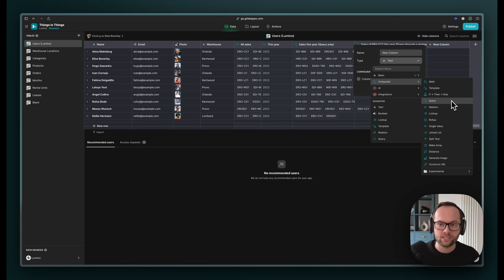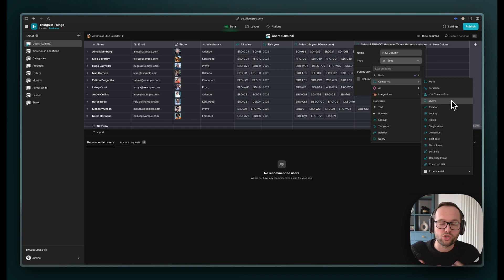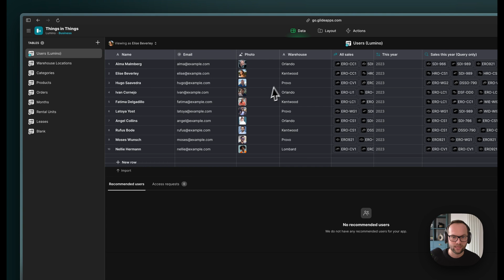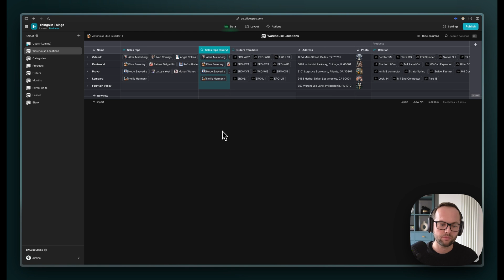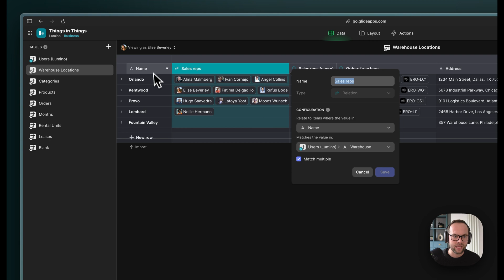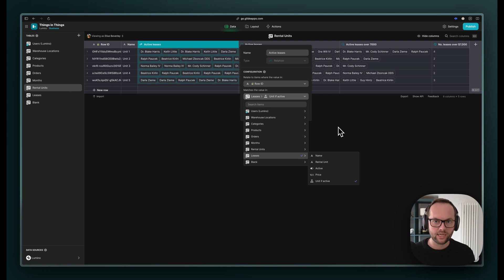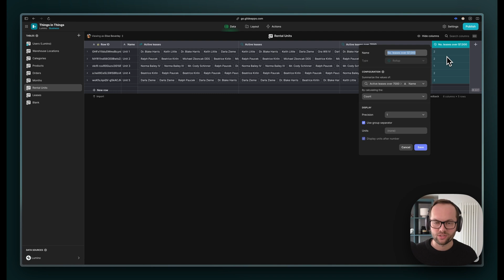Relations vs Query Columns | Glide Apps Tutorial | No Code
Are you struggling with organizing and structuring your data in Glide? In this video, we dive into the importance of data organization and highlight the key areas to focus on: basic data, computed columns, integration columns, query columns, and relation columns.

When it comes to computed columns and integration columns, they often bring back single or multiple values, helping you streamline your data analysis. On the other hand, query columns and relation columns play a crucial role in bringing back rows of data, enhancing your data retrieval process.

Query columns offer the flexibility of matching records based on multiple criteria, enabling you to find specific information efficiently. Conversely, relation columns are designed to use a single criterion to bring back relevant rows of data, simplifying your data structuring process.

By understanding the importance of these different data areas and columns, you can unlock the true potential of Glide and optimize your data organization strategy. Whether you're a beginner or an experienced Glide user, this video will provide you with valuable insights and tips to enhance your data management skills.